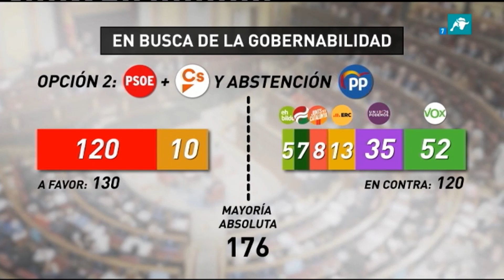¿Posibles pactos para un Gobierno en España?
El 10-N deja consigo un panorama complicado a la hora de formar Gobierno. Las diferencias políticas se complican a la hora de hablar de pactos.

 ¿Cuáles son las opciones que están sobre la mesa? ¿Barajan PP y PSOE un llegar a un acuerdo? ¿Qué posibilidades tiene Sánchez a la hora de pactar para gobernar como presidente del Gobierno?

Analizamos todas las opciones de gobierno posibles en España tras el 1'-N en el siguiente vídeo.